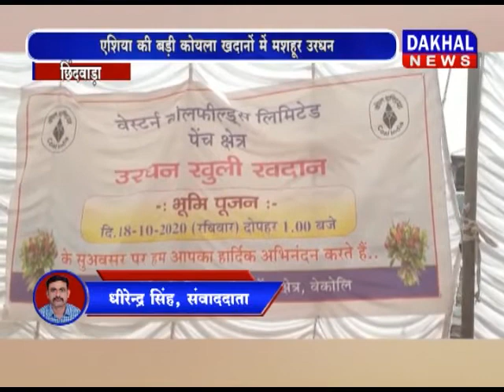छिंदवाड़ा में उरधन ओपन कास्ट कोयला खदान का भूमि पूजन कोयला_खदान छिंदवाड़ा DAKHAL NEWS//